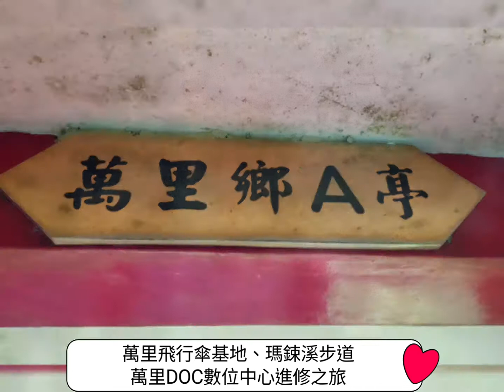萬里飛行傘基地、瑪鋉溪步道、萬里D0C數位中心進修之旅。